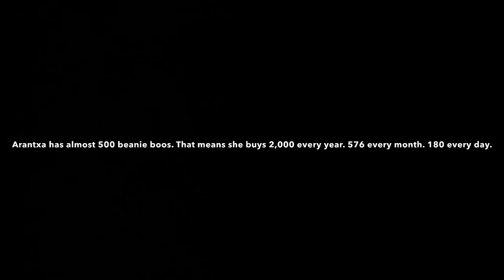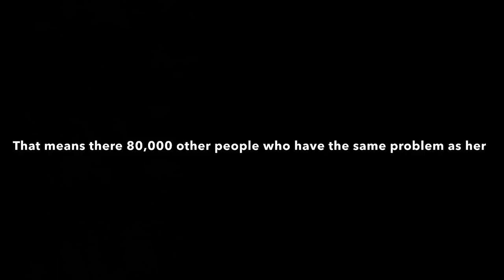Addicted To Beanie Boos | My Strange Addiction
Just to clarify, this is a parody! This was scripted and filmed by me as a joke, I love my beanie boos, but not as crazily as this video...